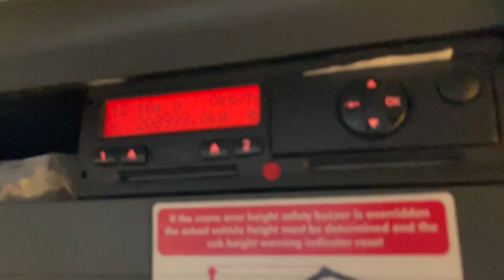New In Stocklist For Sale: MAN TGM 18.250 *EURO 6* 4X2 18 TONNE BRICK GRAB – 2015 – DG15 XBP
TGM LX Series Day Cab.
19Ft 6ins Flatbed Body C/w Wood Panel Flooring, Raised Headboard And Aluminium Dropsides.
Gearbox Driven HMF 1430 Rear Mounted Crane C/w Remote Controls, Hydraulic Stabiliser Legs And Rotating Brick Grab.
Cruise Control.
12v Auxiliary Power Socket.
Plated Weight : 18,000 Kgs.
Design Weight : 18,000 Kgs.
U.L.W : 9,525 Kgs.
Vehicle Length : 9.5 Mtrs.
Vehicle Width : 2.5 Mtrs.
Vehicle Height : 3.6 Mtrs.
Wheelbase : 5.45 Mtrs.
Tested Until End : March 2024
Mileage As Shown : 208,999 Kms.
Digital Tachograph.